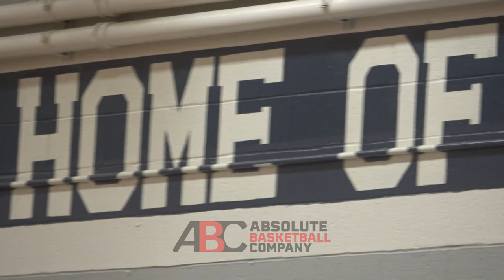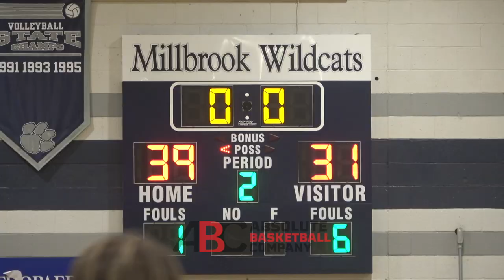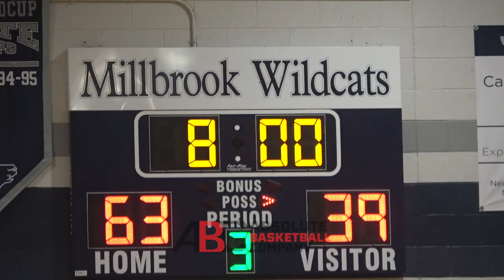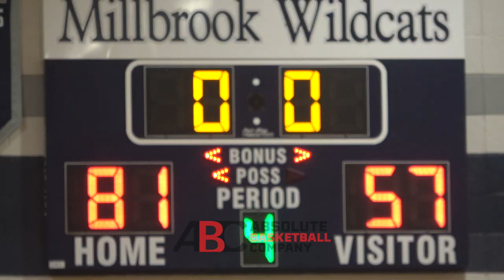Louisville signee Eric van der Heijden Goes Off for 30, 13 & 5 in Rivalry Game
Louisville signee Eric van der Heijden Goes Off in Rivalry Game!

Eric van der Heijden (#23 in white) along with junior Silas Demary Jr (#5 in white) and senior Chris Daniels (#10 in white) each went for 18 plus in the home win over rival Broughton high school.

For Broughton sophomore Will Otto (#14 in purple) and sophomore McCallum Wright (#4 in purple) were the leading players each with 14 plus.

Enjoy the battle, We were there from start to finish to watch this one, all the highlights and all the exciting plays, and we documented it all for you ... ENJOY!!